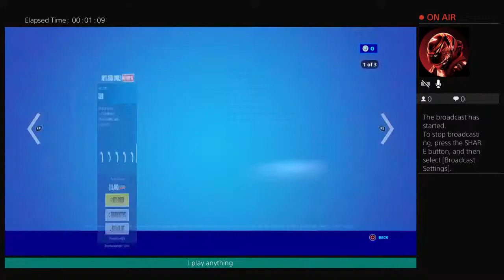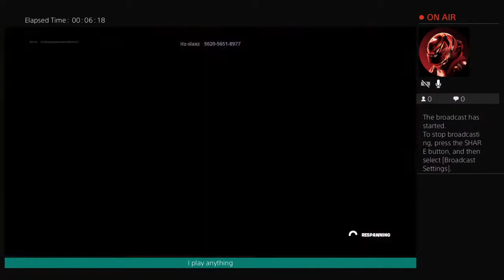With my duo